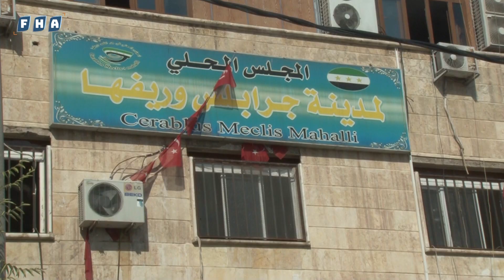إعلان الحداد العام لمدة ثلاثة أيام في مدينة جرابلس وتنكيس الأعلام في الدوائر الرسمية بالمدينة وريفها